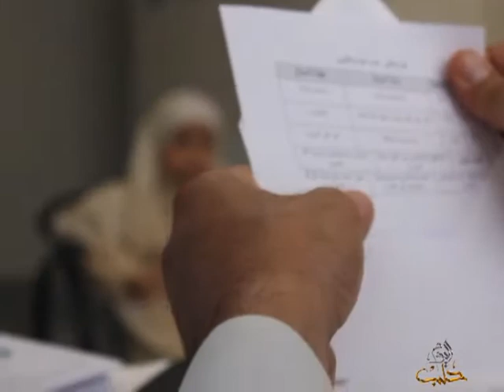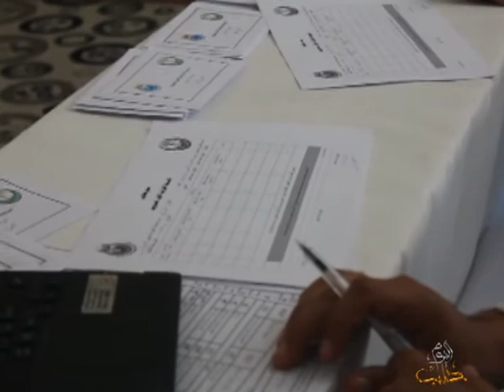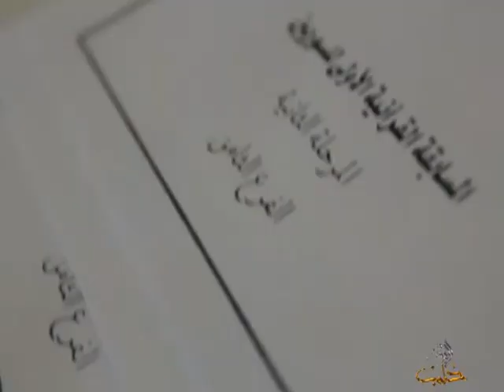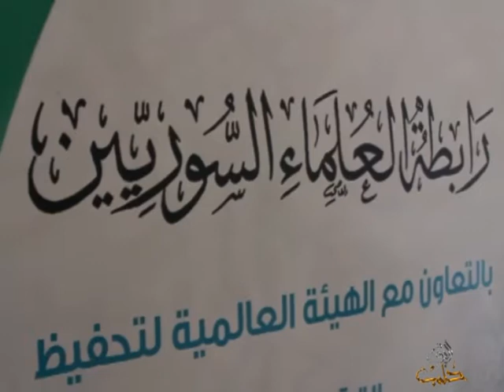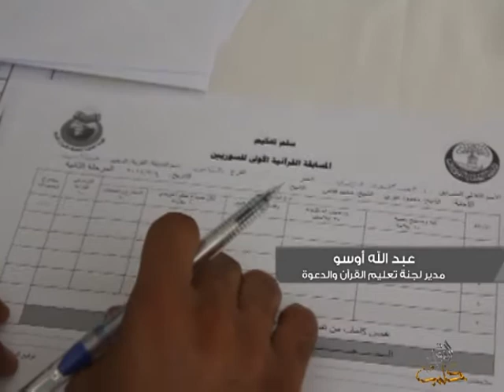تغطية خاصة للمسابقة القرآنية الأولى للسوريين في الداخل السوري وتركيا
وعلى التردد: 11595 عمودي، الترميز 27500 ، معامل التصحيح 3/4